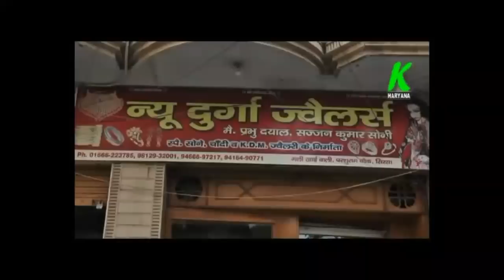सुनीता दुग्गल, आदित्य देवीलाल व गोपाल कांडा पर किसान नेता प्रहलाद सिंह भारूखेडा का जोरदार प्रहार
entertainment.